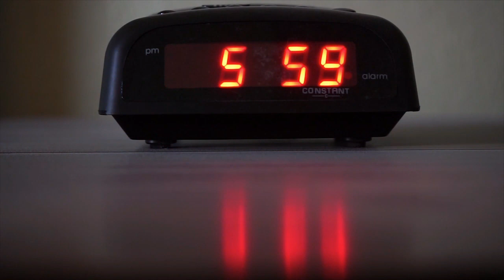digital alarm clock sound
1. Are you looking for an authentic digital alarm clock sound? Listen to this professional digital alarm clock sound now!

2. Get the perfect digital alarm clock sound with this professional tone! Hear it now!

3. Wake up to the perfect digital alarm clock sound! Check out this professional digital alarm clock sound now!